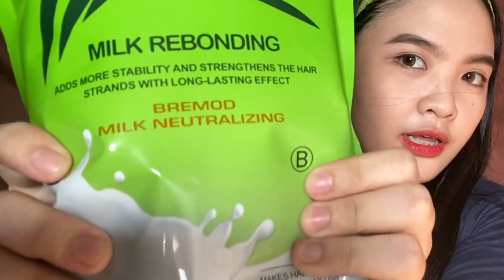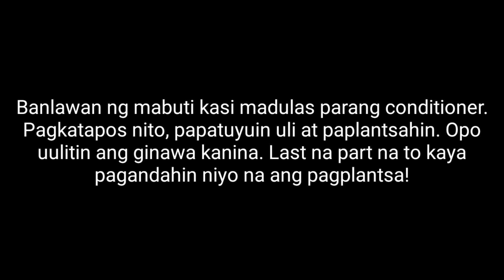400 PESOS LANG MURANG PANGREBOND / Bremod Milk Rebonding Set [Step-by-step]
Ang dami kong narealize during rebonding. Napakahirap pala ng ginagawa ng mga hairstylist. Nakakapagod at nakakangalay pero pinili padin nilang serbisyohan tayo. Sana pala nung mga panahong nagpapasalon ako nagbibigay ako ng tip. Maliit lang din kasi ang napupunta sa kanila. Kayo mga babykeyks, anong kwentong ECQ niyo?

Vlogging Camera:
Iphone 11
Vlogging Mic:
Iphone 11 headset
Tripod: bought from shoppe